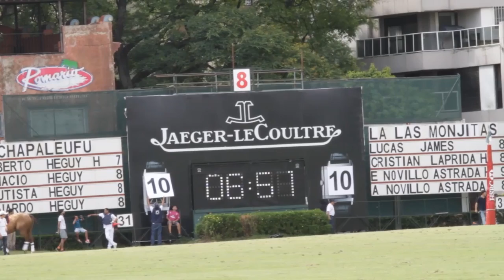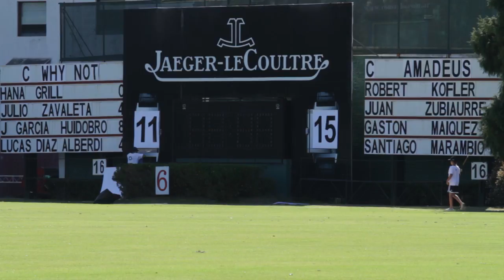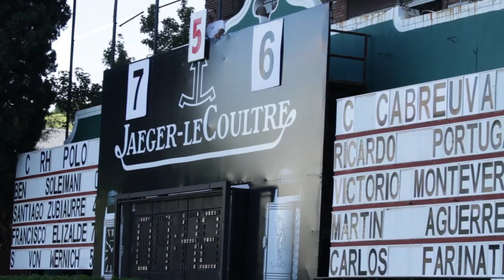CLICKPOLO TV #4: Nachi Heguy y Polo Femenino en Salta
*Perlitas poleras (0:21)
*Entrevista a Nachi Heguy (2:36)
*Abierto de Polo Femenino en Salta (6:12)
*Palabra de patrones (10:56)
*Entrevista a Nachi Heguy - parte 2 (14:38)
*Abierto de Polo Femenino en Salta - parte 2 (19:35)
*Final de Palermo 2005 (23:50)
*Desde el casco de Cambiaso (27:04)
*El chiste de Nachi (28:03)